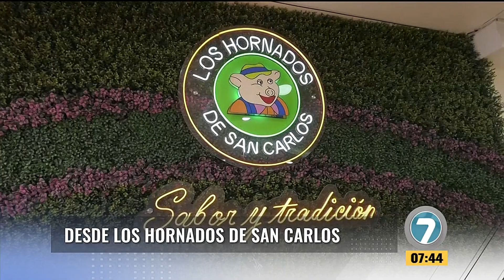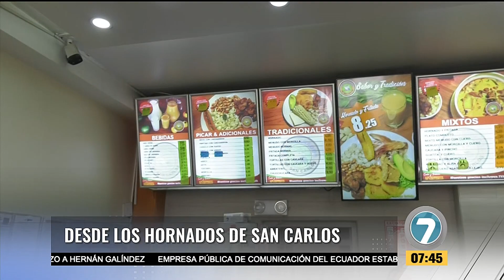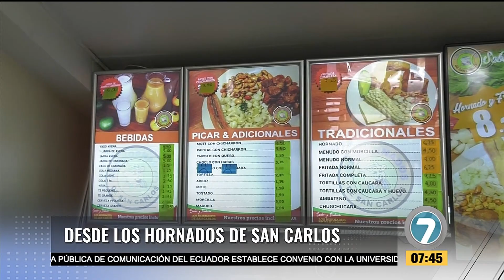Noticias7 - Enlace en vivo con Arturo Barriga